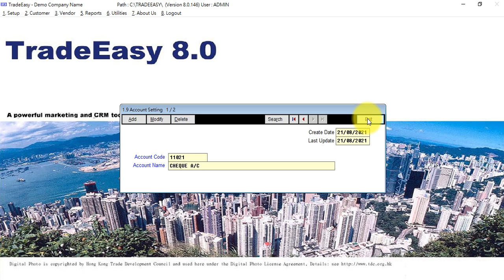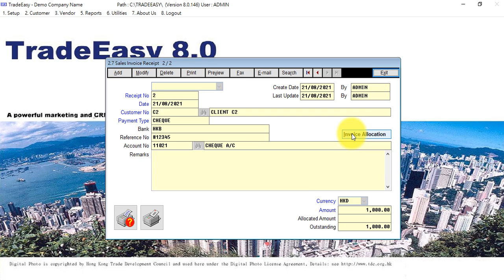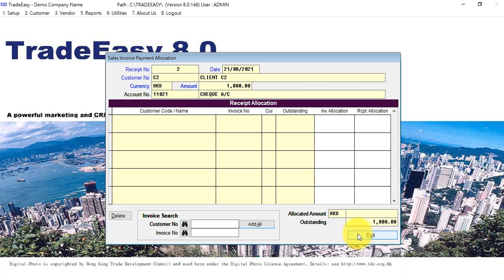#268 TE80- 1.9 setup account number for transaction types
示範在 TradeEasy 建立 收支交易時對應之 Accounting Numbers

TradeEasy 業務系統, 兼具 CRM, 報價, 銷售合約, 發票, 收款 全面業務管理.